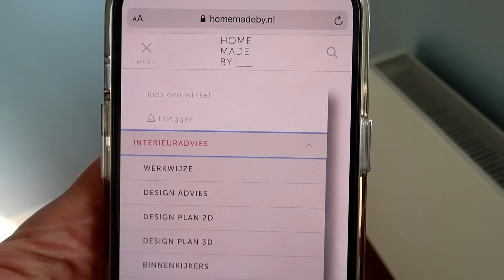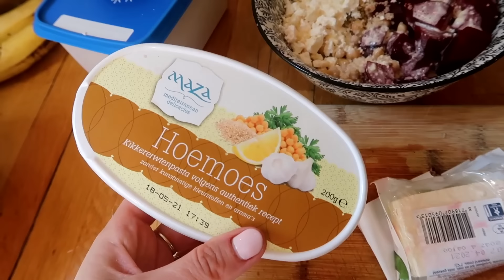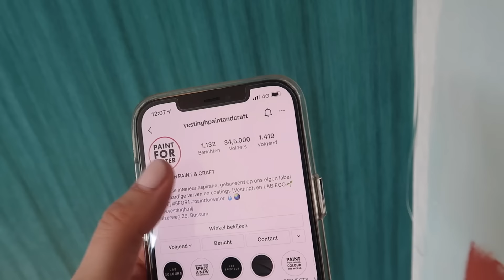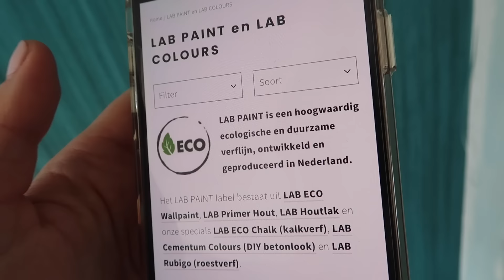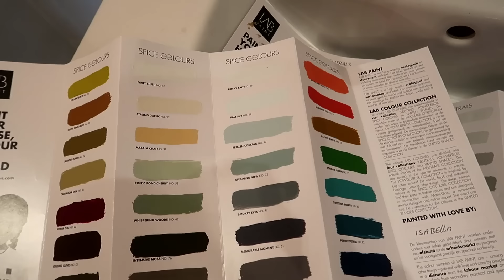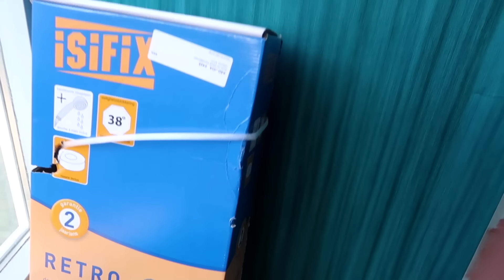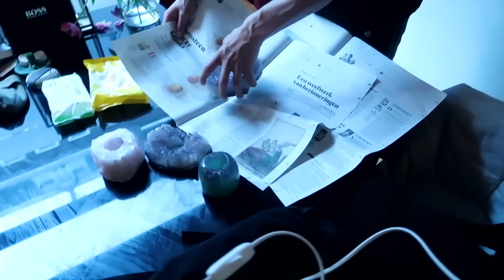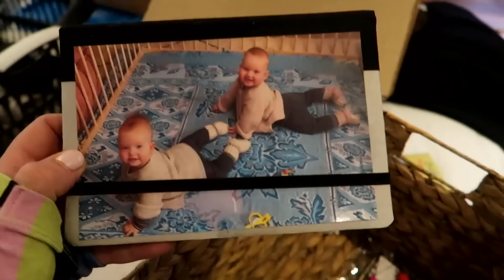NIEUWE VLOER & VERFKLEUREN UITZOEKEN | MINI VERBOUWING | ELISE BOERS VLOG #77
Deze video bevat een betaalde samenwerking met Stronger. Deze vermelding is onderdeel van de Social Code: YouTube. Voor meer informatie over deze richtlijnen, ga naar

In deze vlog zijn we voornamelijk bezig in ons nieuwe huis met een mini verbouwing! Een nieuwe vloer, verfkleuren uitkiezen. Oh het wordt zo mooi! x E

Hey, welkom op mijn Youtube channel! Ik ben Elise Boers. Ik ben moeder van een tweeling en deel dit geweldige avontuur met je. Dit doe ik samen met mijn liefde Wouter Peelen.

Tot snel!

Liefs,
Elise